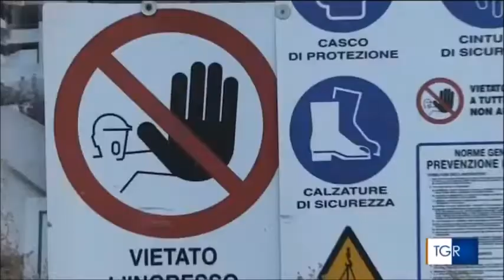RAI3 TGR LAZIO H.14:00 - Muore dopo 24 ore di agonia - (10-07-2022)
Incidente mortale: Un operaio di 40 anni è morto dopo essere stato colpito alla testa da una lastra di marmo.
Ricovero e decesso: L'uomo è deceduto dopo 24 ore di agonia al Policlinico Umberto I di Roma.
Indagini in corso: L'incidente è avvenuto in un cantiere in Viale Jonio, Roma; indagano i carabinieri e l'ispettorato del lavoro.

Fonte: RAI